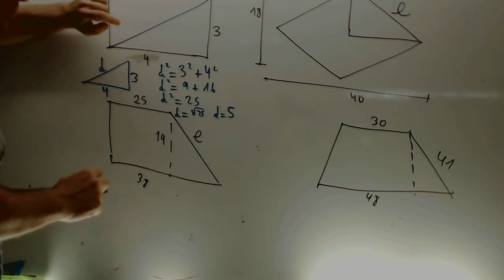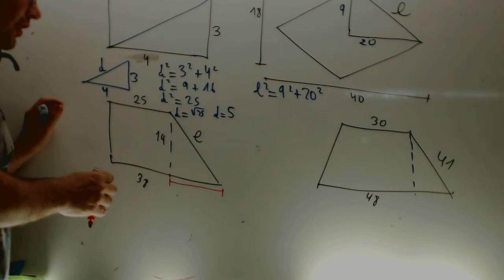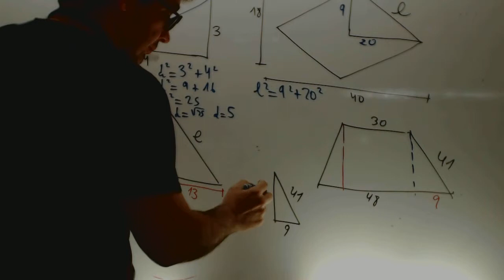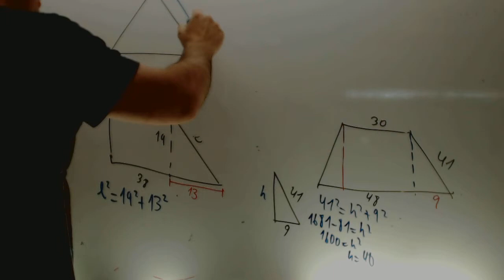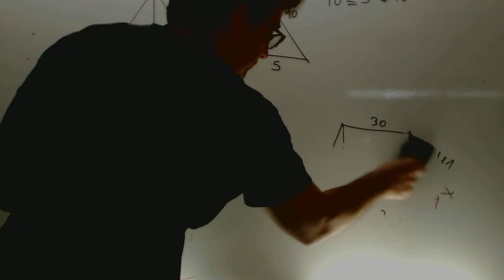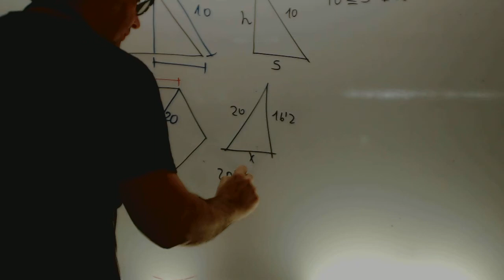Aplicaciones del Teorema de Pitagoras Matematicas 2 ESO Academia Usero Estepona